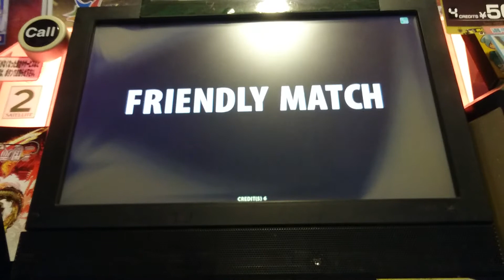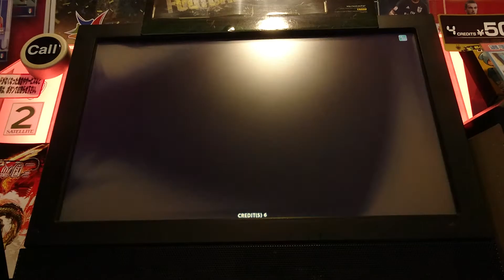WCCF フレンドリーマッチ Mr.げんゴロウと勝負！スペイン対ブラジル